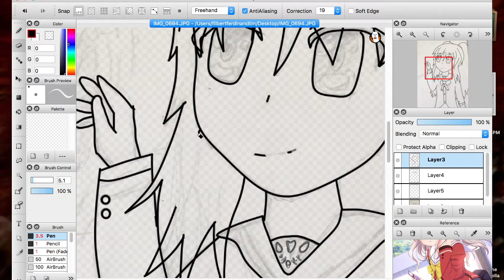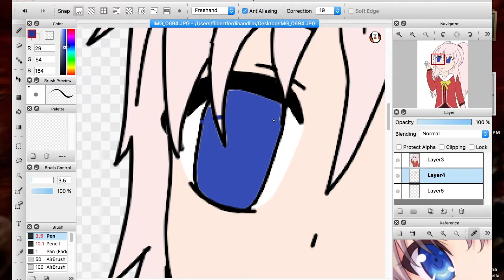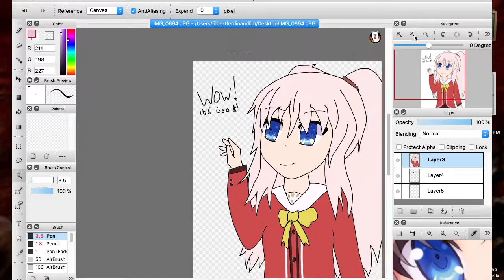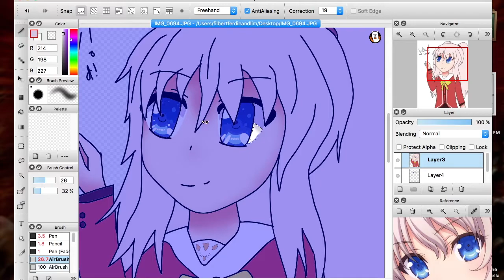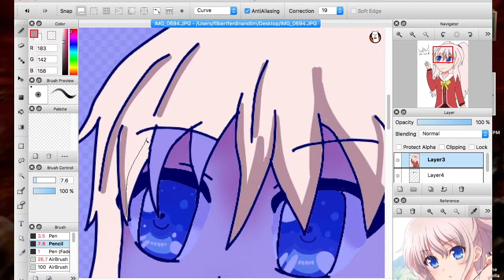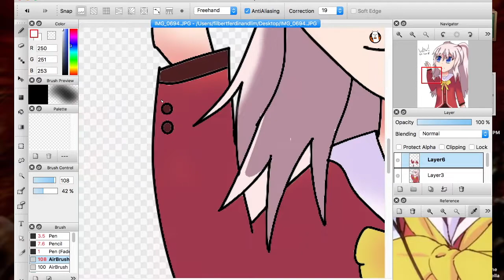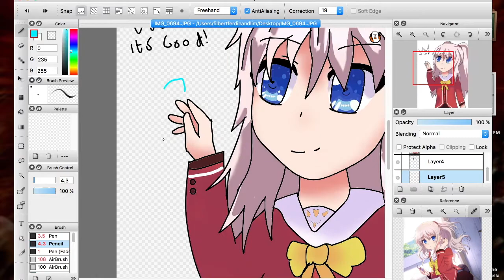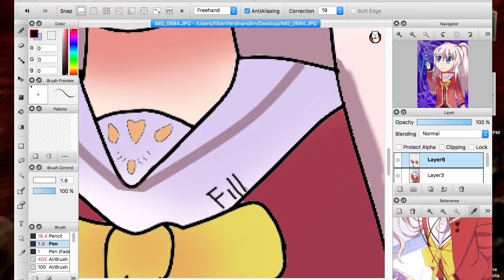[SpeedPaint] Charlotte Nao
oh geez! this is the most beautiful art that i have ever made in my life, for now... So, Nao is from an anime called Charlotte.. If you havent watched Charlotte, you should probably watch it. The animation is good, its about powers and stuff, also theres FEEELS in the anime.

Music : Song of Sea Remix // Winter in Undella Remix // Powerless Soleil
Software : Fire Alpaca
Equipment : Mouse